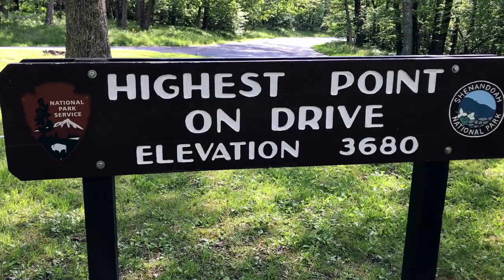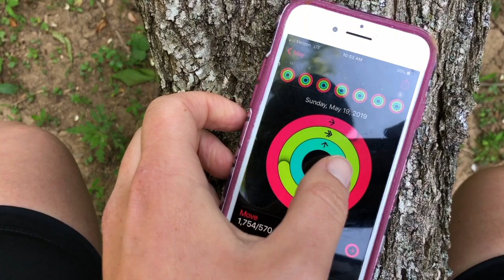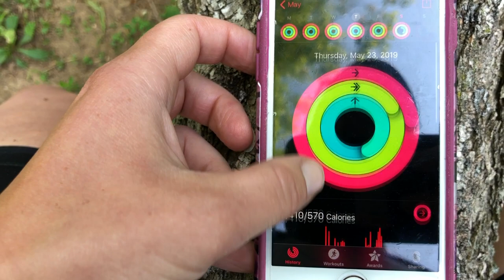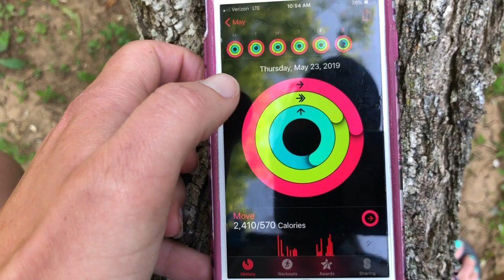DAY 7: Blue Ridge Parkway BIKE TOUR with a Beagle!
Day 7 of our Blue Ridge bike tour: We started at Big Meadows Lodge, and exceeded our daily mileage goal after biking 53 miles!! WE FINISHED SKYLINE DRIVE!

We pulled our camping gear in one trailer and our beagle in the other! The whole trip ended up being about 300 miles from Blacksburg to Front Royal.